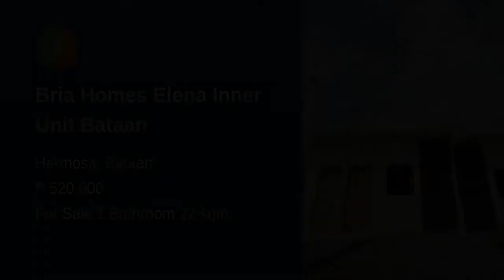Bria Homes Elena Inner Unit Bataan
Number of Bathrooms: 1
Floor Area: 22 sqm.
Lot Area: 36 sqm.
House Type: Rowhouse
Number of Floors: 1